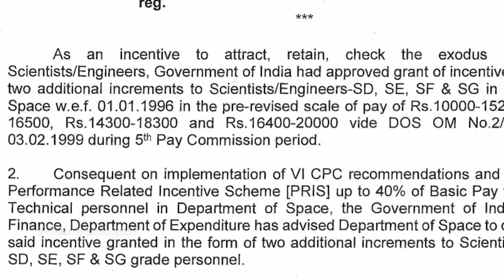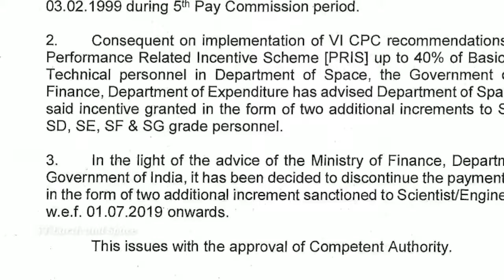PM Narendra Modi ने ISRO वैज्ञानिकों की Salary कम क्यों कर दी ??